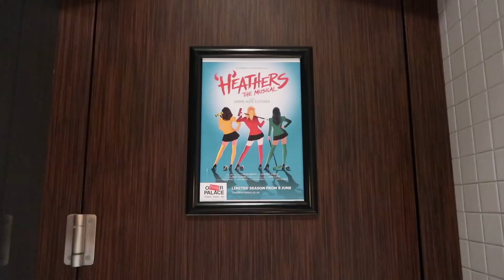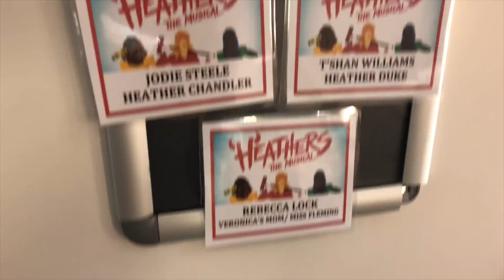Cutting My Hair! ♥ Veronica Vlog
♥ Tickets for Heathers ♥

Carrie Hope Fletcher C/O Helen Clarkson
Haymarket House
28-29 Haymarket